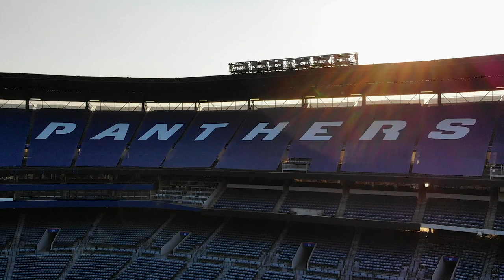Georgia State University Stadium Seat Kill Promotion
More than 100,000 sq ft of printed banners used to promote the Georgia State Panthers.